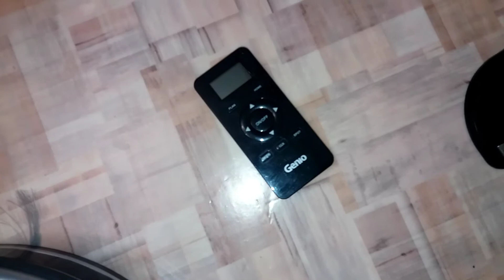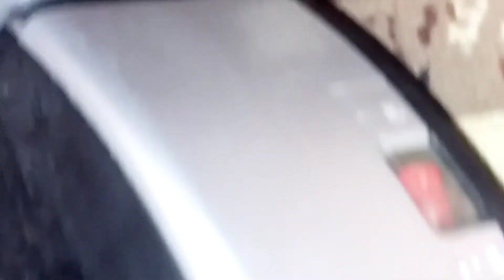Робот-пылесос Васька и кошка Бонька мои помощники в доме!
Друзья, робот- пылесос Васька и кошка Бонька мои помощники! Робот-пылесос помогает по дому, а кошка Бонька украшает мой дом и поднимает мне настроение!

00:08  Приветствие
00:13  Моя кошка Бонька, которой позволено всё
00:56  Ещё один друг, робот-пылесос Васька
10:20 Заключение. Робот пылесос в доме это хорошо

ТЫ МОЖЕШЬ ПОМОЧЬ КАНАЛУ:
2. Напиши комментарий под видео;
3.  Посмотри еще ролики на канале;
4. Отправь видео друзьям через соц. сети.
КАЖДЫЙ ВЫПОЛНЕННЫЙ ПУНКТ ДЕЛАЕТ КАНАЛ ЛУЧШЕ.
СПАСИБО!